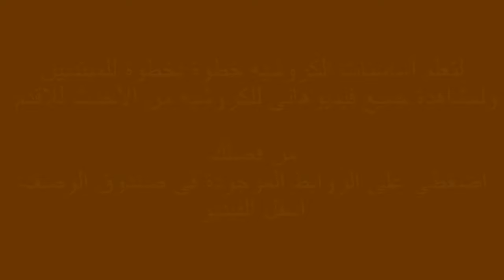خيط إليز بافي طريقة عمل بطانية او سكارف بدون أدوات| Alize Puffyخيط البافي |قناة كروشيه كافيه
فيديو ريفيو خيط اليز بافي

 كروشيه سليبر نسائي سهل + طريقة عمل النعل بأى مقاس

كروشيه بلوزة, جيليه , بوليرو نسائي |كروشيه ملابس نسائي | قناة كروشيه كافيه